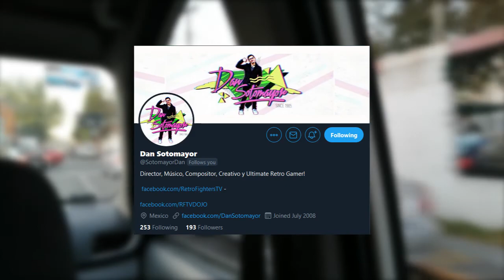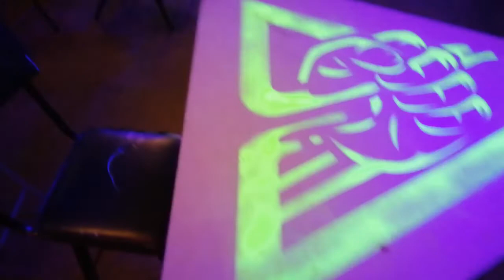Hoy Hay Torneo | RETRO FIGHTERS DOJO | ¡Smash y diversión sin fin!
Toon asistió al semanal y mensual de Retro Fighters: Dojo The Revenge, a jugar y narrar.
¿Cómo le fue?